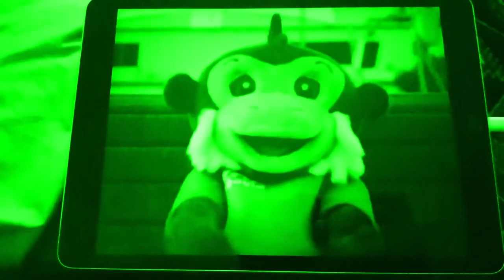Max - The Colour Song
This is Max from Zoo Boogie. She loves singing and tap dancing like a developing self-controlling good monkey girl.
Episode: Colourful